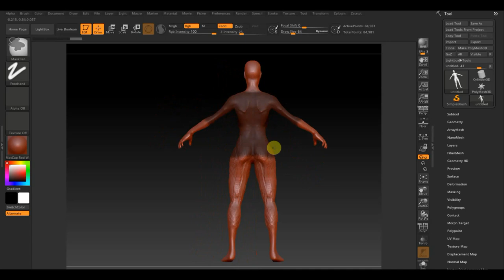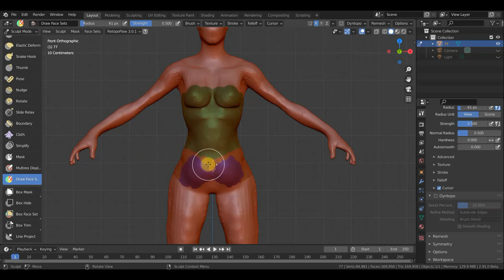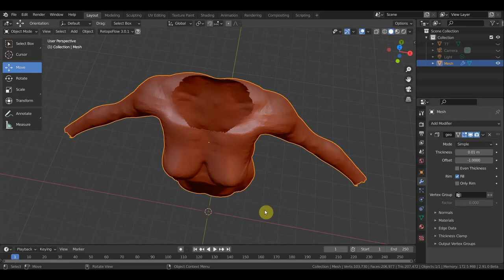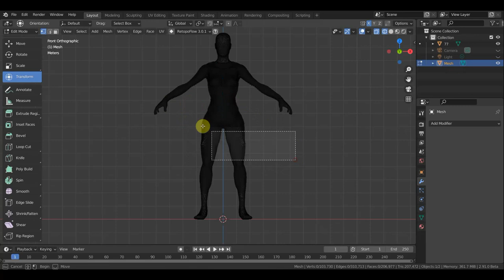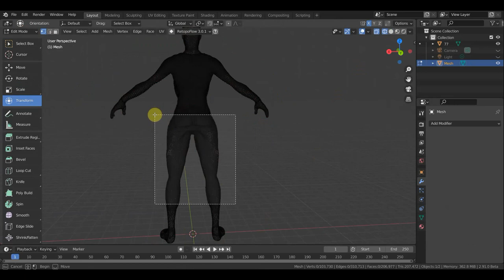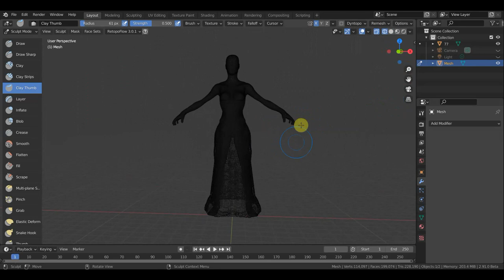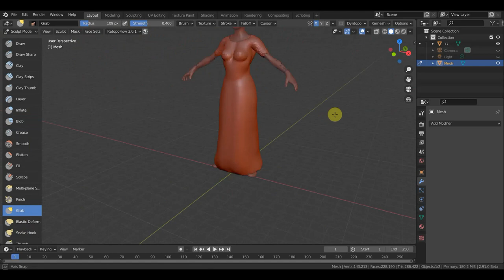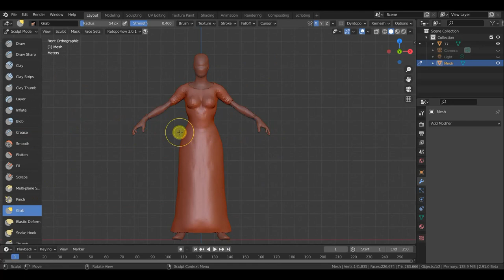Zbrush 2019 BLENDER 2.91 Как сделать одежду без РЕТОПОЛОГИИ